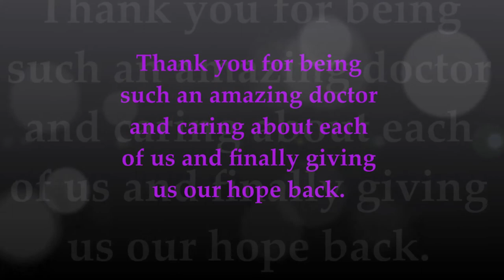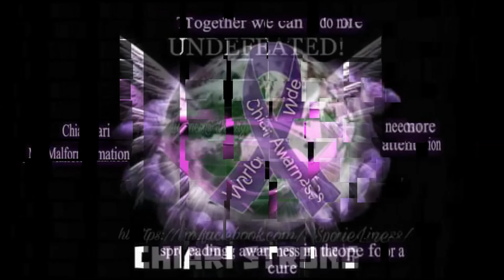Dr Anthony Capocelli and his Chiari Malformation Warriors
This video was made for Dr Capocelli by just a few of his patients. There are many more of us but we wanted to take the time to thank him for being such a compassionate doctor and really caring about each and every one of his patients. Because of Dr Capocelli we all feel like we have hope and it makes the fight a little easier knowing we have a doctor who cares and understands and is fighting along side us. Dr Capocelli we THANK YOU!